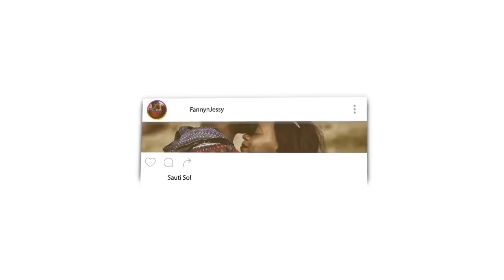NON MUSLIMS REACT TO 9 Shocking Facts From the Quran!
Listen to our Podcast :
Podbean

🎬 GEAR WE USE 🎙:
 CAMERA -

📖 REACTION DEFINITION:

. re·ac·tion
   rēˈakSH(ə)n/
   noun

Fanny&jessy
Haspolat-lefkosa,via mersin 10,Turkey (cyprus international university)
mersin, turkey,99010